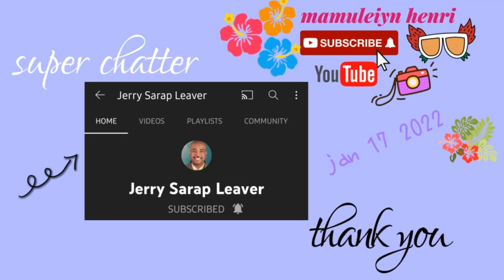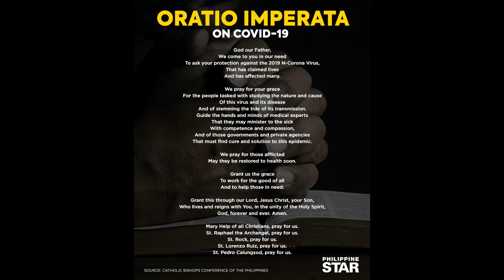Friday foodies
THANK YOU FOR OUR NEW MEMBER Please check out their channel
@rae castrillo
@big mykie
@henrybig green